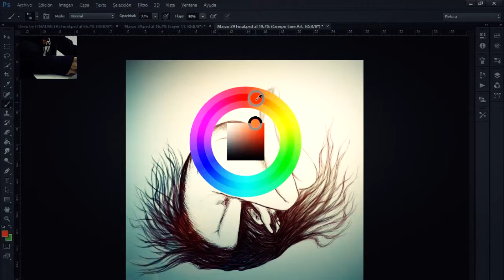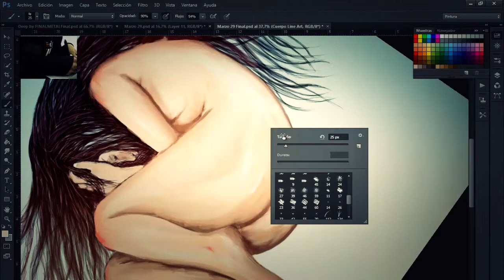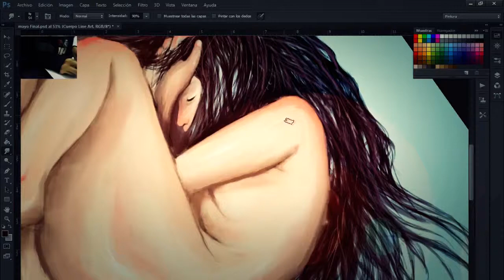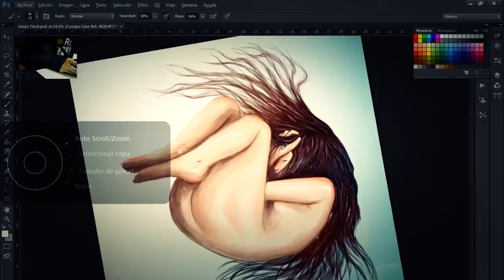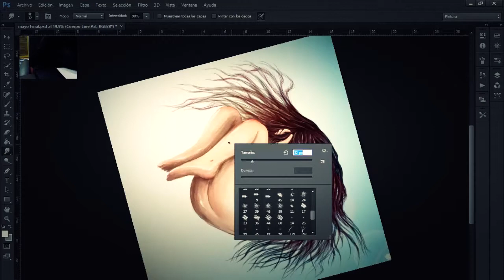Speed Painting - Deep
Deep work in progress.